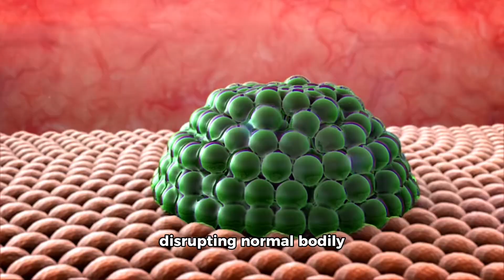Understanding Lectins: How These Plant Proteins Affect Your Health and Well-being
Lectins, proteins found in many plant foods such as grains, legumes, nuts, seeds, and nightshade vegetables, can significantly impact our health. In this video, we explore how lectins function as plant defense mechanisms and how they interact with our bodies, potentially leading to issues like inflammation, digestive problems, autoimmune disorders, and weight gain. Drawing insights from Dr. Steven Gundry's book "The Plant Paradox," we discuss strategies to reduce the negative effects of lectins, including dietary adjustments and specific cooking methods. Learn how to make informed choices about lectin intake to support your overall health and well-being. Empower yourself with knowledge and take steps toward a healthier, happier life.